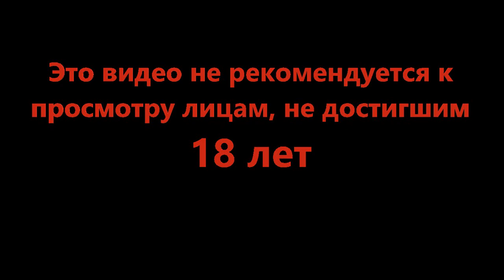Охота за овощами - Dead Space #13